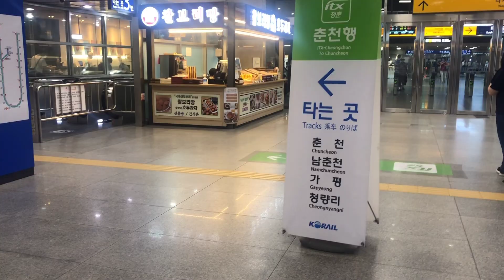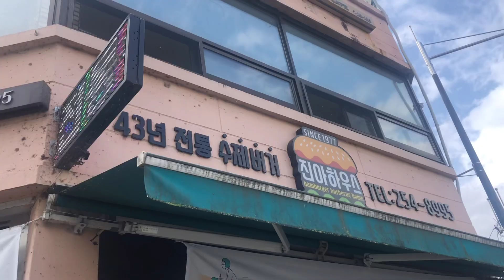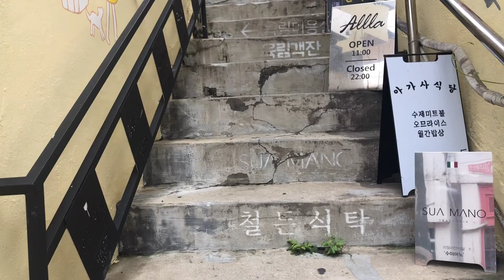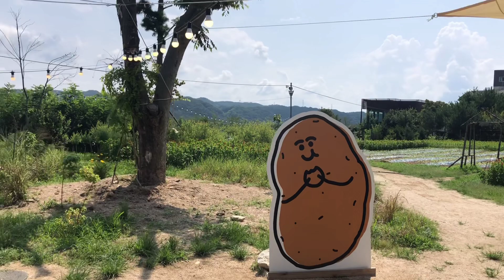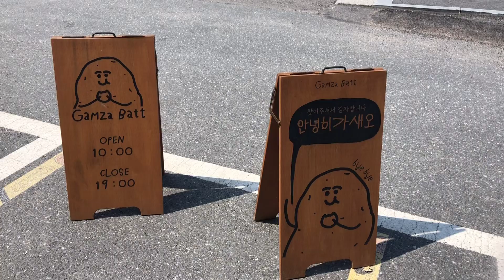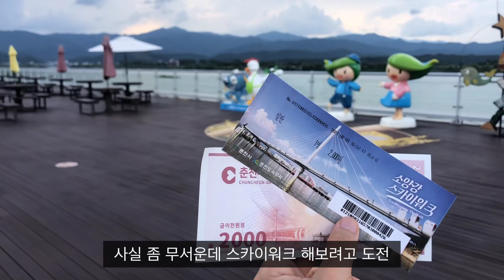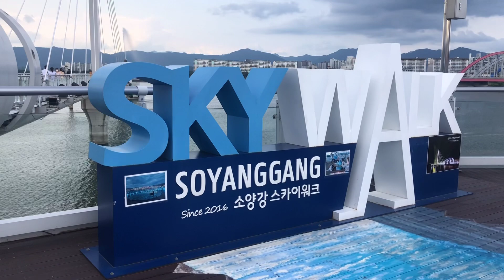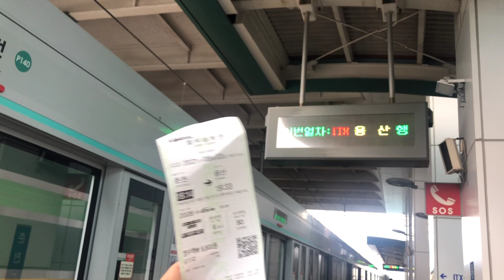vlog.갑자기혼자가는춘천여행/당일치기/춘천/청춘열차/크로프트커피/소양강댐/감자밭카페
휴무에 갑자기 삘 받아서 떠난 기차여행
춘천 당일치기!
기차 갬성 한웅큼 느끼고 왔다
가끔 기차를 타고싶을땐 청춘열차로..💜